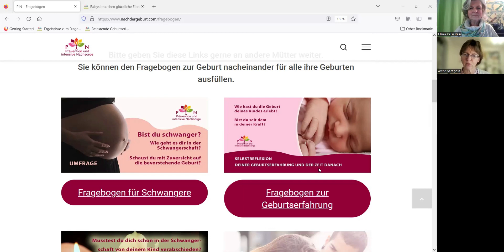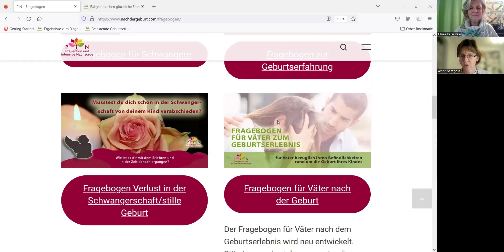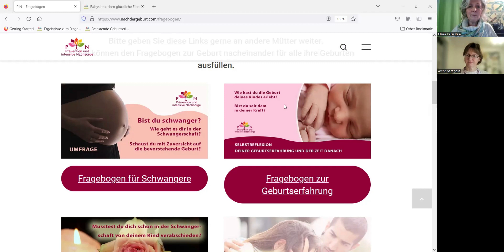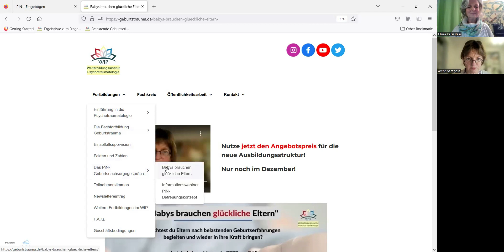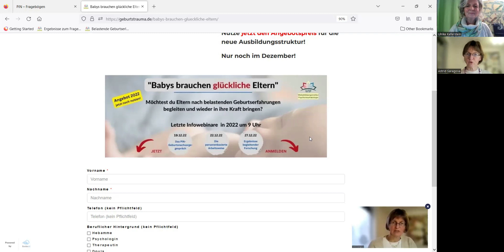Astrid Saragosa - Von Sternenkindern und Geburtstrauma - Sponsorin unseres Kreativ-Marathon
Sei auch du bei diesem einzigartigen Kunstprojekt ""SolidAHRität: Unser Kreativ-Marathon für das Ahrtal" von Kunst am Zaun e. V. dabei und melde dich jetzt an

Von Herzen ein großes Dankeschön für das Interview und das Sponsoring für unser Projekt an Astrid Saragosa. Auch an Ulrike Keferstein ein herzliches Dankeschön, dass sie unserem Verein so wertvolle Arbeit abnimmt.
Astrid Saragosas großes Herzensanliegen ist es, dass Familien mit belastenden Erfahrungen rund um Schwangerschaft, Geburt und Wochenbett Unterstützung erhalten um wieder in ihre Kraft und innere Mitte zu gelangen. Sie hat selbst die PiN Geburtsnachsorgegespräche entwickelt und bildet dazu ein Netzwerk aus. Frauen sind aufgerufen sich in ihre Fragebögen einzutragen.